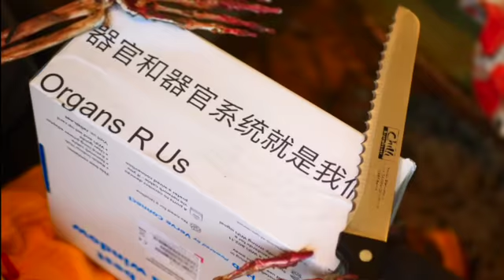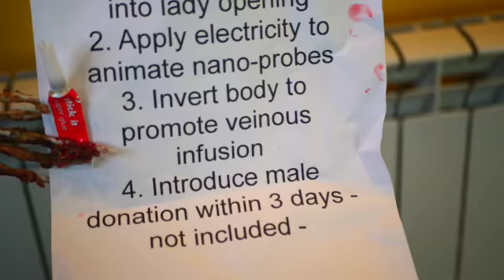Episode 11. Unfortunate Baskets: The Insertion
"For she that hath purged her internal organs - Behold!
Unto her shall be given the gift of life
And her cup overfloweth"
The Book Of Klaudia, Chapter 11